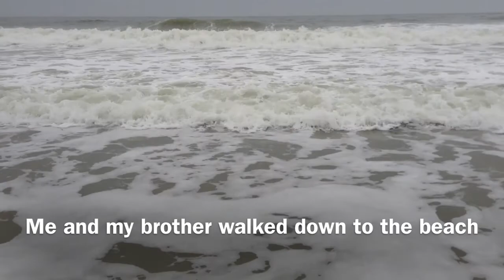Vlog #303 (It's Coming)